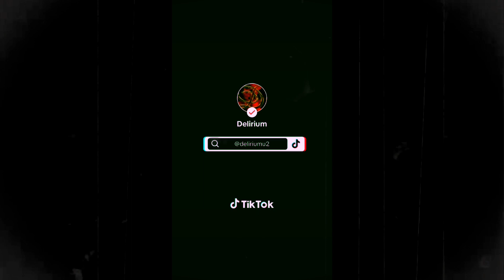La Mujer de Azul de Cardel Veracruz | El Fantasma de Cardel | Leyendas México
Veracruz tiene muchas leyendas y una de ellas se encuentra en Ciudad Cardel, La Mujer del vestido azul te espera en la playa así que... ¡No te desmayes!

Música de misterio | Voces de la oscuridad | Voices from the darkness | Sin Copyright | Creepypasta